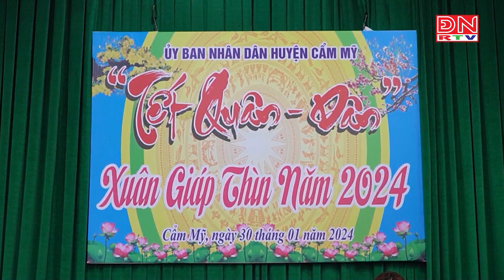Cẩm Mỹ tổ chức “Tết quân dân” mừng Đảng - mừng Xuân 2024